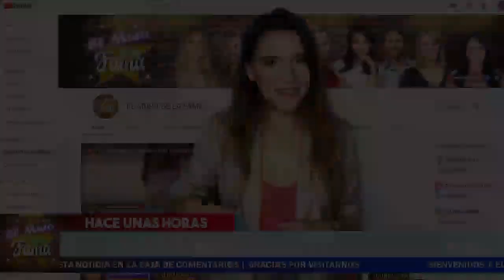😂 𝗚𝗮𝗯𝗿𝗶𝗲𝗹 𝗦𝗼𝘁𝗼 𝗔𝗿𝗱𝗶𝗱𝗼 por El Nuevo Novio De 𝗚𝗘𝗥𝗔𝗟𝗗𝗜𝗡𝗘 𝗕𝗔𝗭𝗔𝗡, Le Llega El Karma.